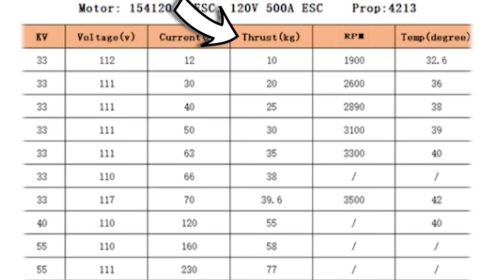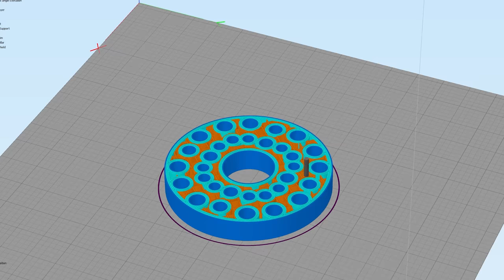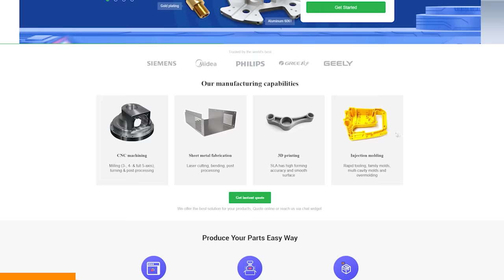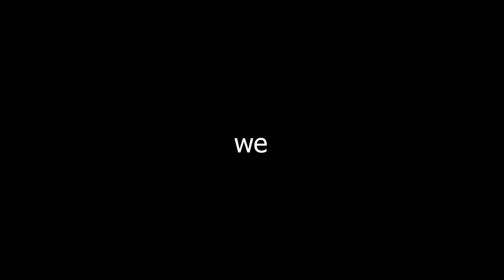Electric Motor From A Car Powers This Snow Racer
In this video we are going to modify this snow racer to go on any surface. The electric motor has peak thrust of 77kg with a propeller and can burst 40kW of power. I removed the 3D printed tire and replaced it with an ATV tire with gears and a chain.

PCBWAY offers PCB manufacturing, 3D printing and CNC services.